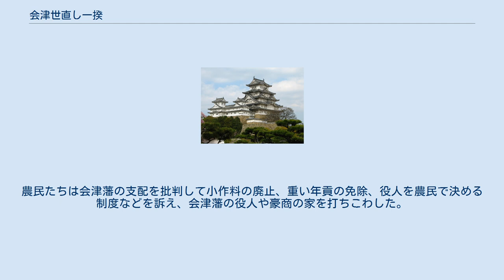会津世直し一揆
会津世直し一揆（あいづよなおしいっき）は、明治元年10月3日（1868年11月16日）から同年12月1日（1869年1月13日）に旧会津藩領内で発生した世直し一揆。
ヤーヤー一揆（やあやあいっき）とも。
会津藩が降伏したことで起こった、溜まっていた会津藩への不満から起きた農民の反乱。
明治政府は積極的に鎮圧せず、会津藩の元役人に交渉させて一揆勢は要望をいくつか実現させた。
 会津戦争によって会津若松城周辺や主要街道沿線などでは、新政府軍と会津藩兵との戦いによって数多くの犠牲者が出て、以後会津地方の旧武士階級の人々は薩長土肥に対して恨みを抱いたという話はよく知られている。
だが農民、特に戦場にならなかった地域の人々にとっては、かねてからの重税や物産の専売制度による搾取に加え、藩主松平容保が京都守護職として上洛して以来、その経費を賄うために行われてきた増税に対する不満に一気に火をつけることになり、薩長土肥を恨むどころか新政府軍を「官軍様」と呼び歓迎、協力する者が大勢いたという。
9月22日（1868年11月6日）、会津藩が明治政府に降伏すると、たちまち藩政崩壊による権力の空白状態に乗じた民衆蜂起が勃発した。
 会津藩降伏後、明治政府は民政局を設置して暫定的に行政を行わせ、村々の支配は従来の村役人に当面任せることとした。
だが、これまで会津藩当局の支配の末端を担った郷頭・肝煎ら村役人（彼らは地主として小作料を徴収し、また債務により農民を従属的地位に追いやる者も多かった）を排斥するように求める農民たちの動きが領内各地で高まり、会津藩降伏のわずか10日後の10月3日に会津若松から遠い大沼郡でまず一揆が勃発し、以後、領内各地に波及していった。
 彼らは、村役人を村人による入札（選挙）によって選出すること、検地帳・年貢帳・分限帳の破棄（藩による土地支配の否定）・専売制の廃止及び戦乱を理由とした当面の年貢免除（生活再建策）、質物帳の破棄（返済不能になっていた負債の破棄）と小作料の廃止（地主による土地支配の否定）、労働力の徴発の廃止などを要求して各地の村役人や豪商の屋敷や家財道具を打ちこわし、帳簿類を焼き捨てた。
15日には北会津郡と河沼郡、16日には耶麻郡、28日には南会津郡で一揆が発生、以後まる2ヶ月間にわたって各地で打ちこわしが続いた。
 新政府軍は積極的に一揆の鎮圧に乗り出すことはなく、一揆の掲げる要求については、一揆勢力と村役人たちとの直接交渉に任せる方針を採った。
結果として、一揆に参加した農民たちの要求は多くが実現することになった。
ただし、民政局は一揆により弱体化した旧村役人層を民衆支配に利用する方針をその後も変えなかったので、一揆勢力が農村を完全に支配下に置くにはいたらなかった。
 折りしも軍医として新政府軍と行動をともにし、かつイギリス公使ハリー・パークスの調査員でもあったイギリス人医師ウィリアム・ウィリスが一揆に遭遇しており、一揆による打ちこわしこそ徹底的であったが、統制は取れており、過失によって死者が出ることもあったが例外に属することであると伝えている。
 また、19日には旧藩主松平容保・喜徳父子が江戸に護送されることになったが、領民は戦争を引き起こしながら降伏後、切腹もせずに生き延びた父子に対する尊敬の念を失い、あらゆる方面で冷たい無関心（cold indifference）が示されたこと、武士は容保に同情したが、農民は護送される藩主父子に背を向けて、野良仕事を続けていたことを記している。
 彼は、たとえ容保やその家臣が恩赦を受けても、支配者として会津に戻ることは不可能であろう、とその手記をしめくくっている。
会津若松市およびその近辺において、庶民レベルにまで新政府に対する怨恨の感情が普及するのは、たとえば白虎隊礼讃に代表されるような、もっぱら武士の立場から史実を見る偏見に基づいた郷土史研究が広く行われ、観光資源として利用（戦後会津の観光史学を参照）されるようになってからである。
 上述のような歴史的経緯から、猪苗代には松平氏に対する非武士の者からの敬慕の念が薄かった。
農民たちは会津藩の支配を批判して小作料の廃止、重い年貢の免除、役人を農民で決める制度などを訴え、会津藩の役人や豪商の家を打ちこわした。